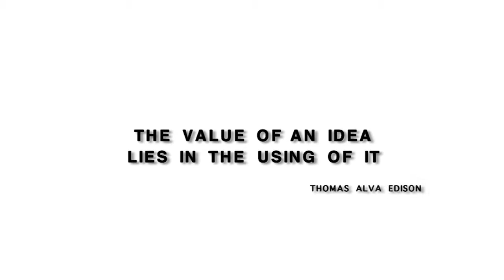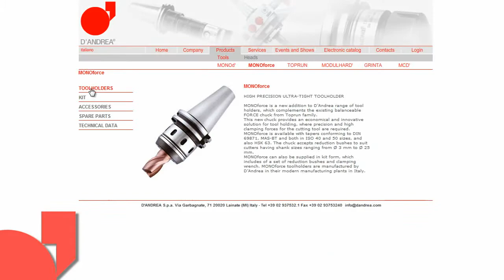D'Andrea Corporate Video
D'ANDREA is a the Italian company, world leader in the manufacture of high precision machine tool accessories. Known worldwide for the quality of its products, D'ANDREA has been developing increasingly effective technologies since 1951, keeping pace with the modern demands of the mechanical industry. The entire D'ANDREA range comes from their headquarters in Lainate, just outside Milan: TA-CENTER, TA-TRONIC, U-TRONIC, U-COMAX and AUTORADIAL facing and boring heads. The high precision modular toolholder and boring system MODULHARD'ANDREA and the high precision monobloc toolholders system for high speed applications TOPRUN. Also manufactured at this facility is the popular MONOd', MONOforce, GRINTA and MCD' range of holders. From here, thanks to a modern and efficient logistics system and a capillary, skilled distribution network, D'ANDREA products arrive in workshops throughout Italy and the world. D'ANDREA vast range of heads and toolholders, available in different versions and sizes, is enhanced by attentive before-and aftersales service, always focused on meeting the specific technical and commercial needs of the customer. The entire D'ANDREA production, guaranteed by engineering, manufacturing and sales procedures in compliance with ISO 9001 standards, is accompanied by a training and information system that involves the user in every new feature. Facing, boring, milling, tapping and drilling: D'ANDREA responds to any application requirement with high precision technology.